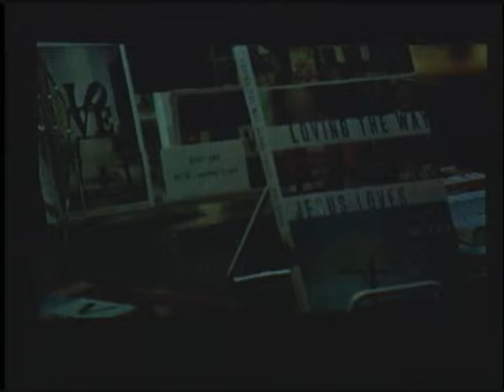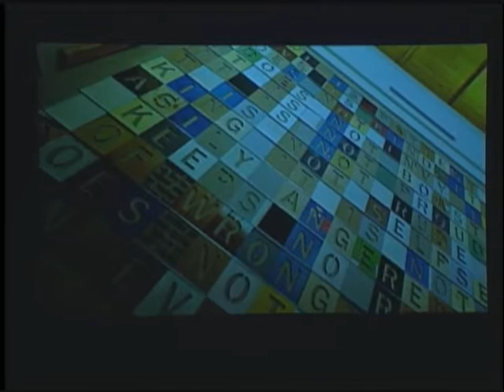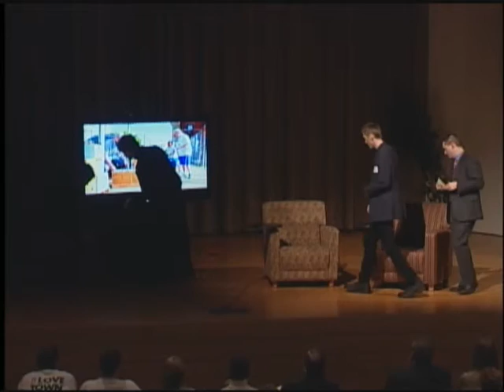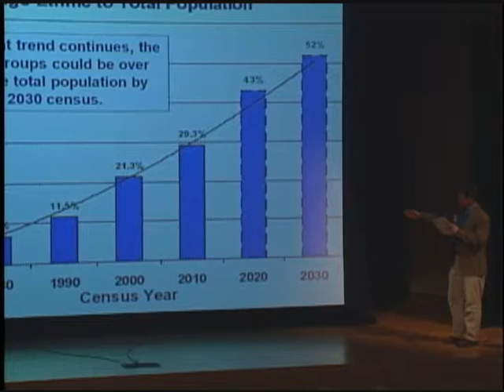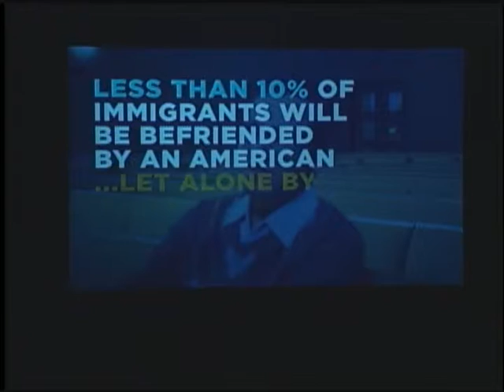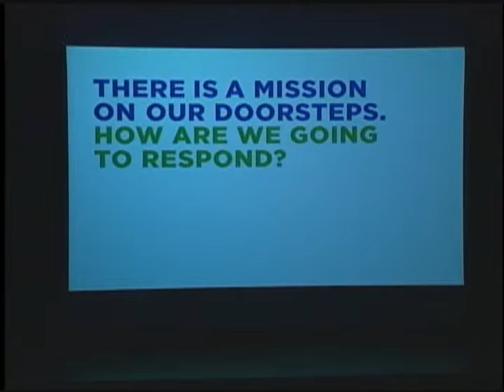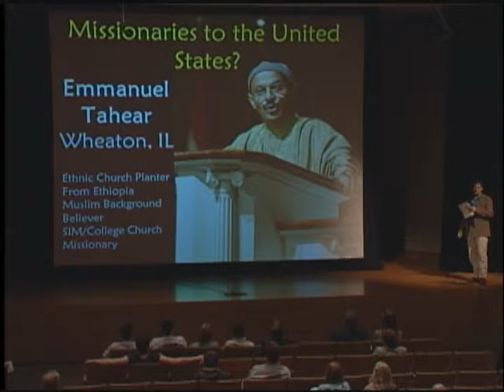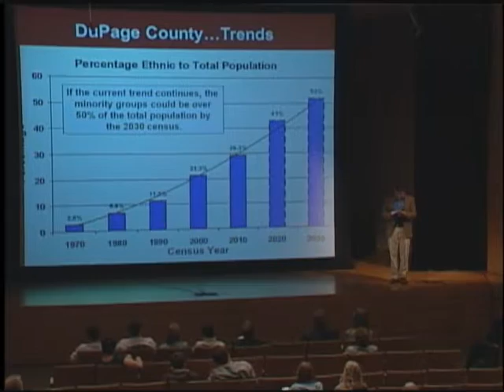Lovetown, PA | Loving Our Neighbors through Art, Faith, and Community Relationships